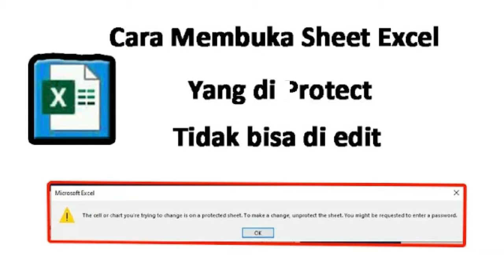Welcome To My Channel OAN SUN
Hai guys maaf ni baru selesai buat trailernya hehehe
Selamat datang dan selamat bergabung di channel  OAN SUN
Channel yang menambah wawasan,edukasi dan tutorial
Baik wawasan seputar pekerjaan dan vlog operator sekolah.
Selamat Menonton..